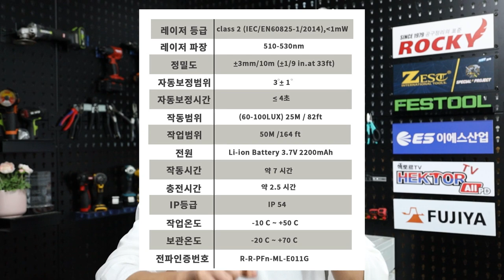이제 만지지도 말라고? 독특한작동법의 크로스라인 레이저레벨기의 등장..!!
[구매링크]